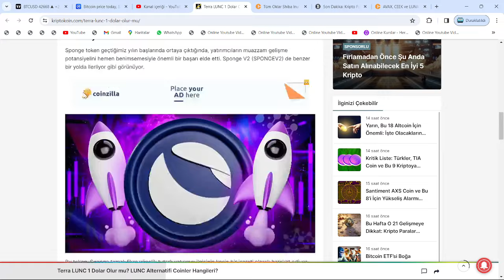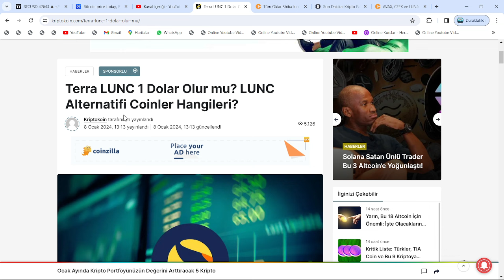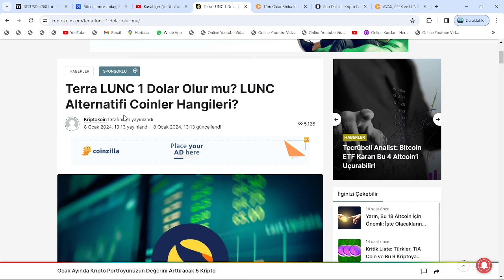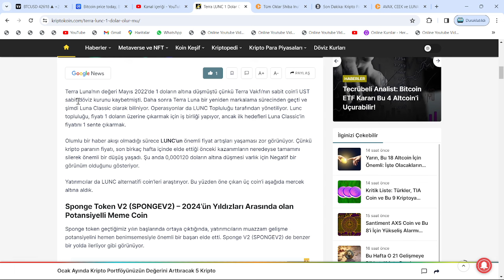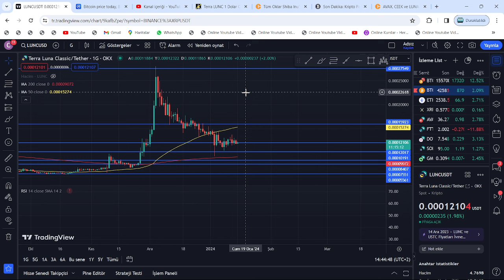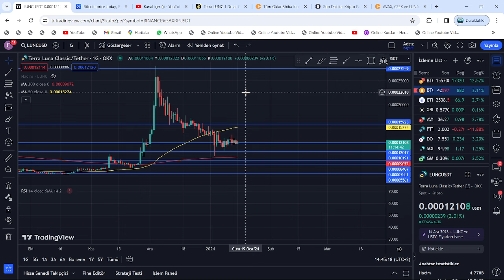1 CENT GELİYOR DEDİ🚀BU HAFTA, LUNC COİN'İN PERFORMANSINI GÖRENLERİN AĞZI AÇIK KALACAK: ALIM FIRSATI🔥